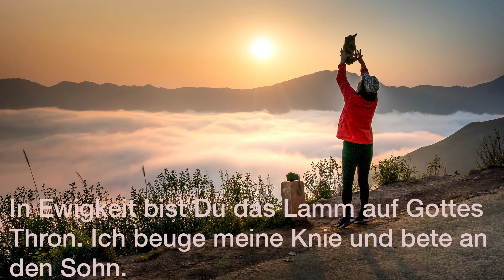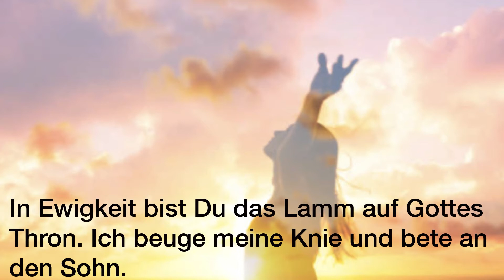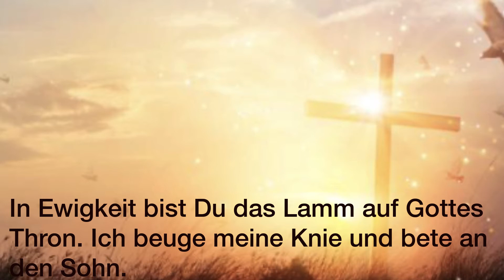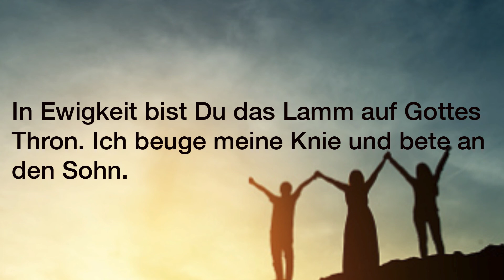Der Himmel zeugt